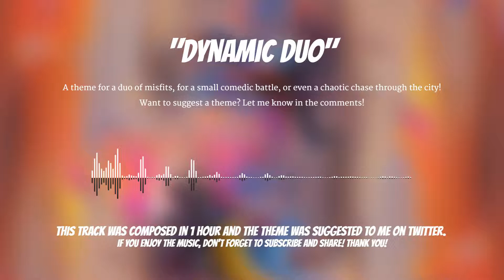Dynamic Duo | VGM Original Composition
Original composition by Chernabogue - "Dynamic Duo": A theme for two characters who are getting into trouble or for a chaotic chase!